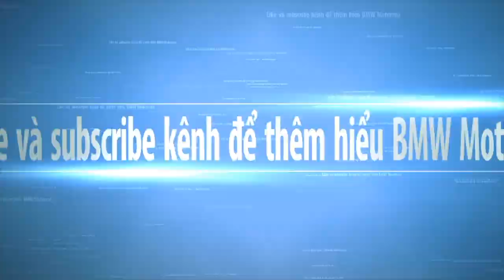Đưa BMW GS1250 vào gara nhỏ hẹp, đơn giản hơn bạn nghĩ.